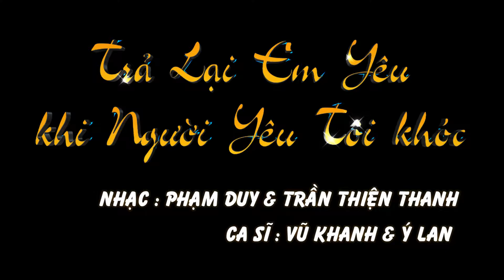TRẢ LẠI EM YÊU - KHI NGƯỜI YÊU TÔI KHÓC ( Project 5D034 )